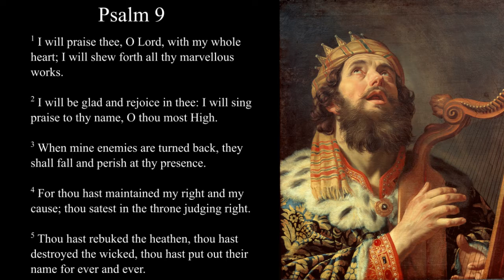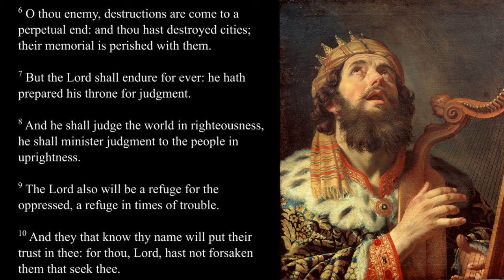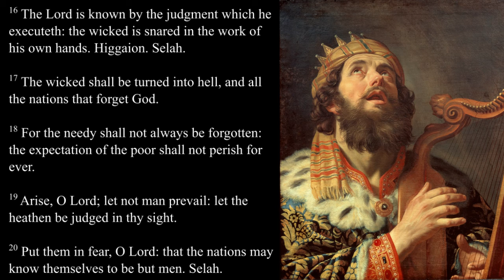Psalm 9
An oration of psalm 9.

Painting: King David Playing the Harp (1622) by Gerard van Honthorst